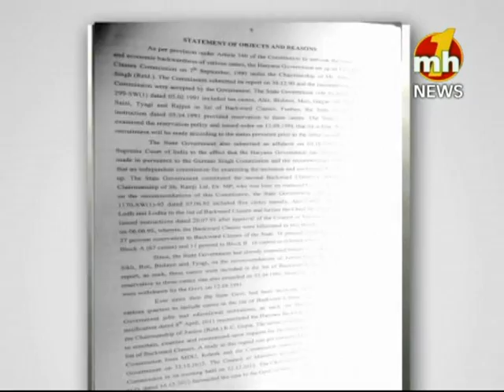PAKISTAN JIT REACHES PATHANKOT: CONGRESS, AAP PROTEST